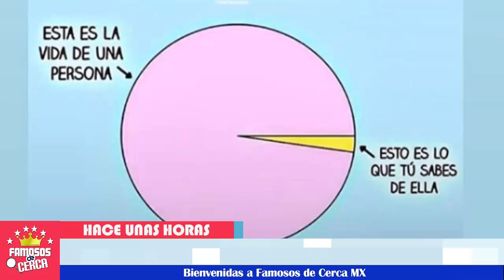⛔💥 ¡ Julian GiL 𝗔𝗙𝗜𝗥𝗠𝗔 𝗾𝘂𝗲 𝗥𝗲𝗴𝗿𝗲𝘀𝗮𝗿á 𝗮 𝗠é𝘅𝗶𝗰𝗼 𝗣𝗼𝗿 𝗠𝗮𝘁𝗶𝗮𝘀 ! 🚨🔔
𝗡𝗼 𝘀𝗲 𝗱𝗮𝗿á 𝗽𝗼𝗿 𝘃𝗲𝗻𝗰𝗶𝗱𝗼 , volverá a México 𝗽𝗼𝗿 𝘀𝘂 𝗮𝗺𝗮𝗱𝗼 𝗵𝗶𝗷𝗼.

 BIENVENIDOS!!!